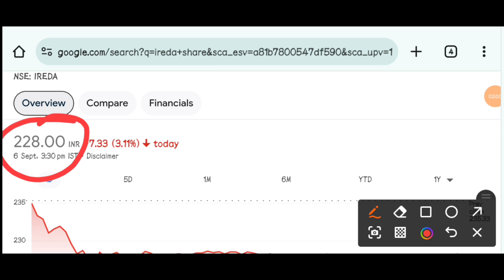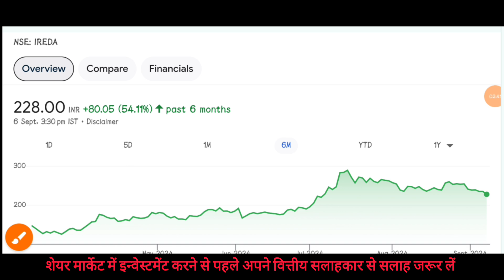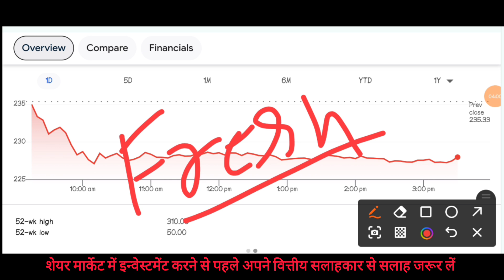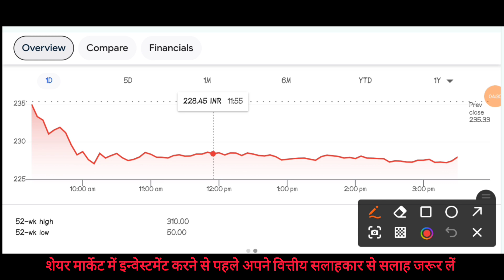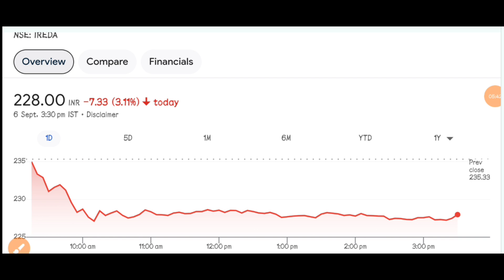IREDA LATEST UPDATE||LATEST NEWS IREDA SHARE||IREDA SHARE ANALYSIS